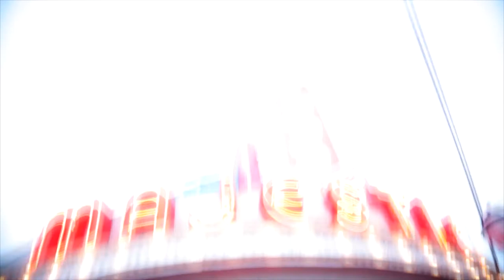Wayygude HABESHA vLOG #5 ፭ [Epic Amharic Rap Sills]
Wayygude vLOG # 5 ፭

Arrived in ATL and meet up with the hommie Nate from Kansas. We ate, chilled and them meet up with the rest of the hommies who came. Beware epic rap skills